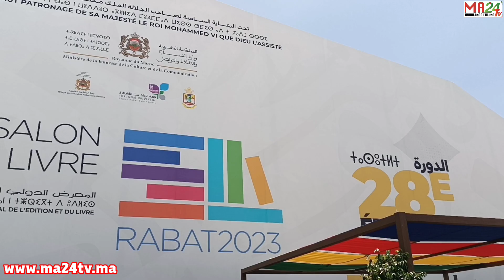الرباط: اصدارات جديدة برواق مكتبة السلام الجديدة!